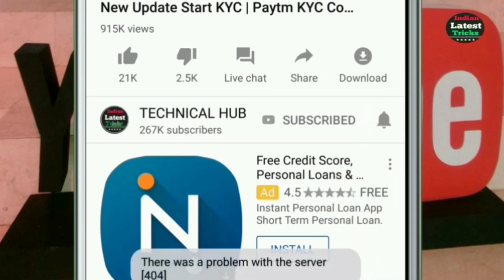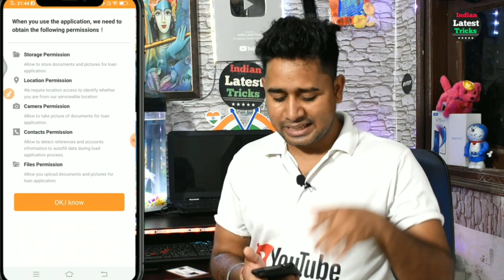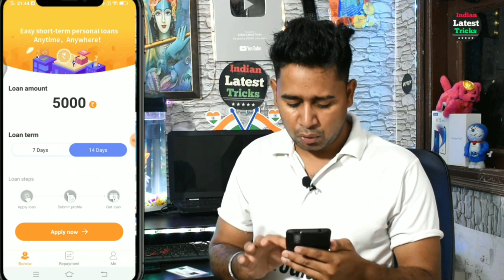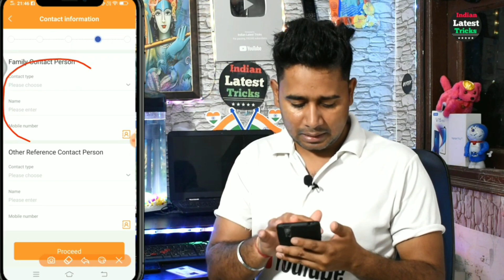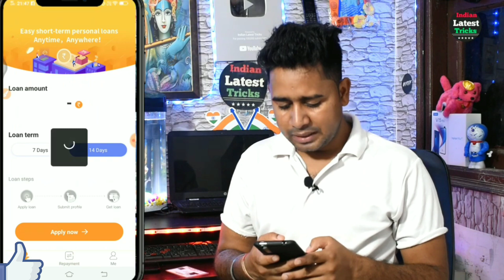Instant Personal Loan | Loan Without Documents | Aadhar Card Loan personalloan apply online loan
Video sahi de pura dekhe or samjhe or ap bhi loan le

Paise kamao Extra Incomes.

Indiabulls Loan
Home Credit Loan
Mobikwik Loan
Money view Loan
HDFC Loan
Kraditbee Loan
Instant loan online in India
Loan Without interest
loan 0% interest
Get ₹ 2 lac personal loan
Personal Loan kaise le
mudra yojana loan kaise milega
pradhan mantri mudra loan yojana
Saraswat Bank personal Loan
Online Loan
Indiabulls Loan
Home Credit Loan
Mobikwik Loan
Money view Loan
HDFC Loan
Kraditbee Loan
Subh Loan
Axis bank
Pre-approved Loan
Kotak bank Loan
HDB Loan
Bajaj finance Loan
Kraditbee Loan
Loan
Central Bank
Lazy pay Loan
Lazy pay
PaySense instant Loan
Cashe Loan
Loan Apps
Loan apps
PMAY Loan
Subsidy Loan
Finance
How to finance
Finance
Home credit
Moneytap
Personal loan without Selry Silp
without Selry loan
loan only aadhar card pan card
Digibank Personal laon without any Documents
digibank loan
Instant Personal Loan on Aadhar Card | Easy Loan Apply Without Documentation |Personal Loan Online

Instant Personal Loan | Easy Loan Without Documents| Aadhar card personal loan apply online in india